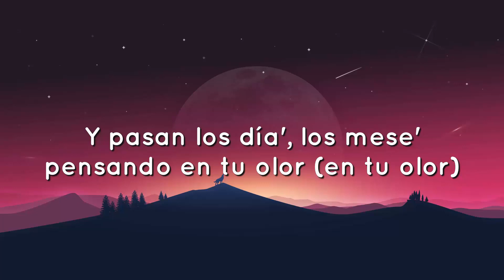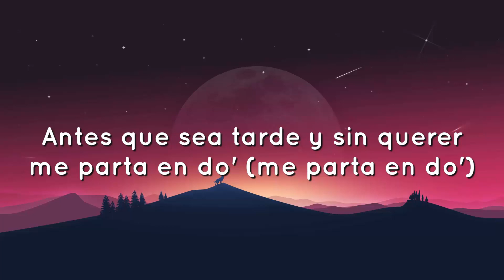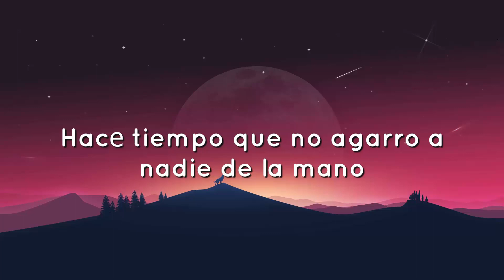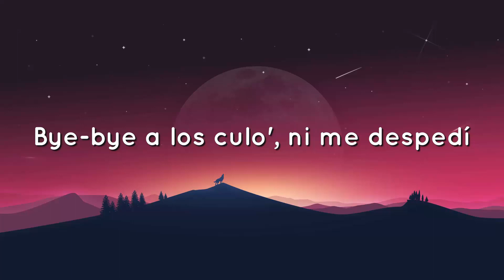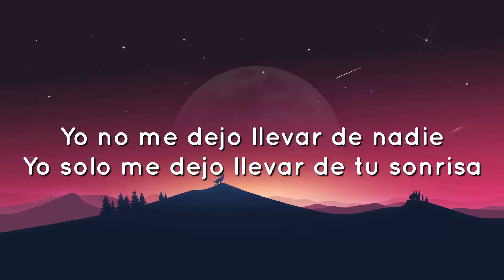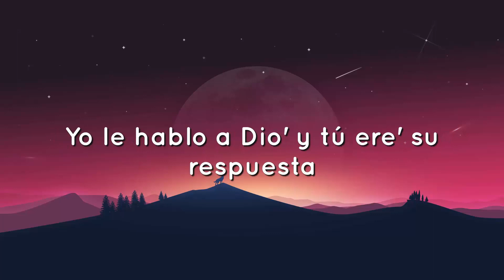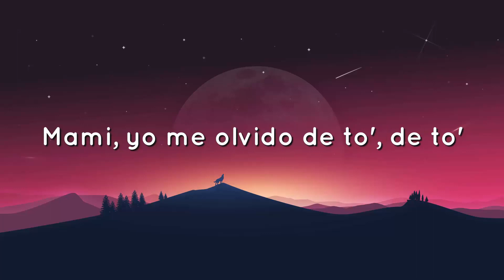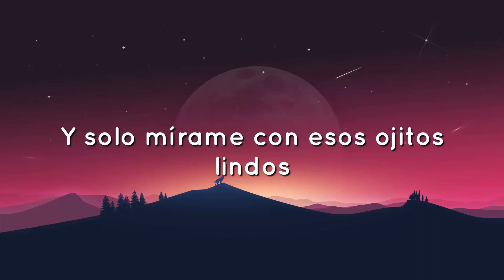🟠 Bad Bunny - Ojitos Lindos (Letra/Lyrics) ft. Bomba Estéreo